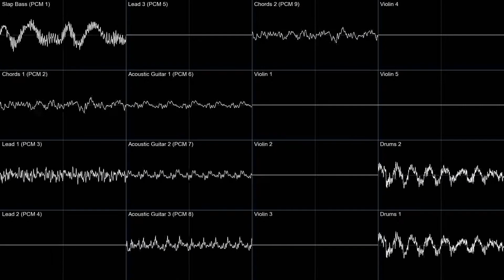jazzy moderness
3/2
sounds nice
Link to other modules including this one: